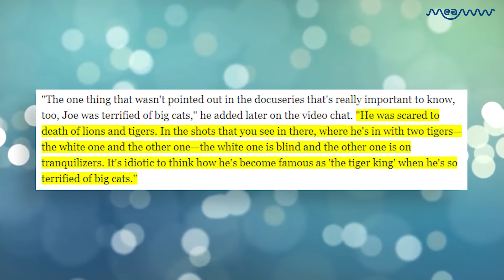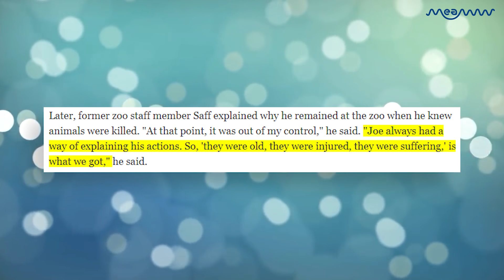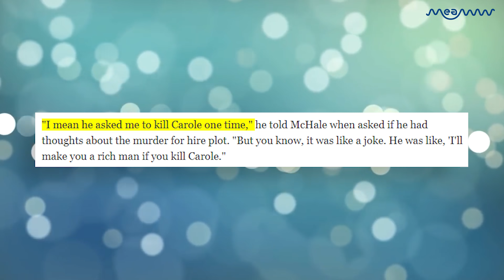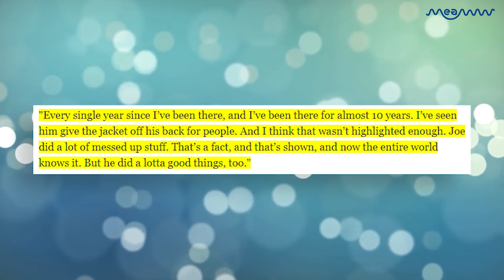5 Things Joe Exotic's Staff Revealed On The Netflix Special Episode 'The Tiger King And I | MEAWW